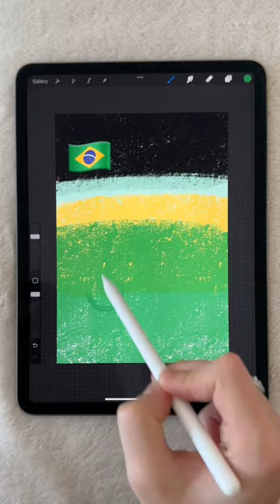World Cup Art 🇧🇷 Procreate